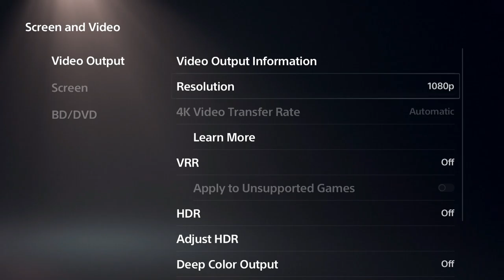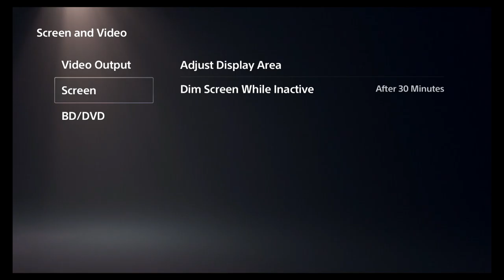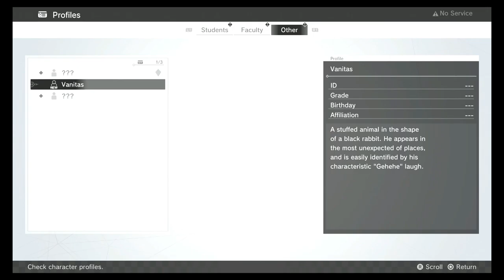MONARK (PS5) (FULL GAMEPLAY) - Part 3 - BEHIND YOU